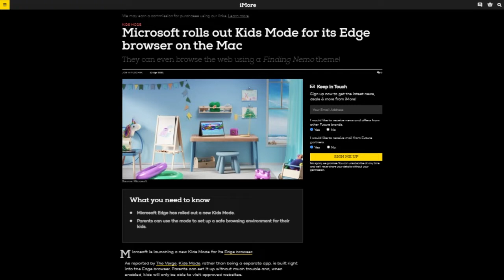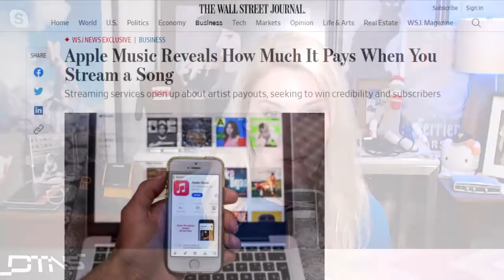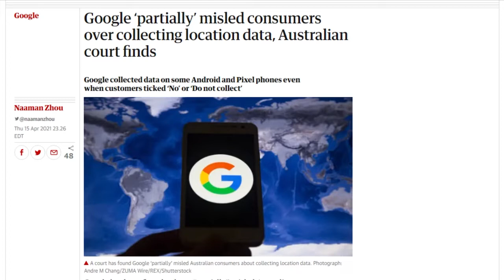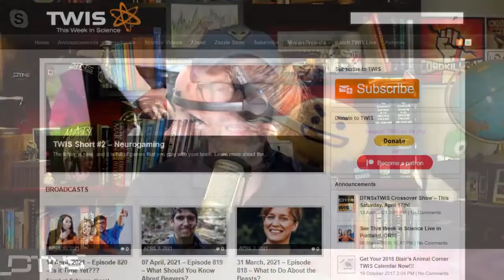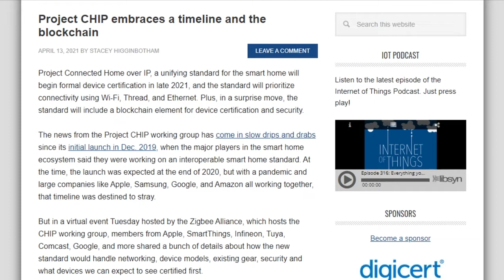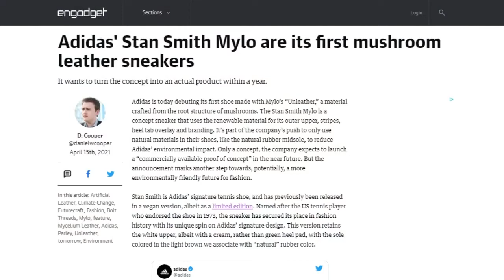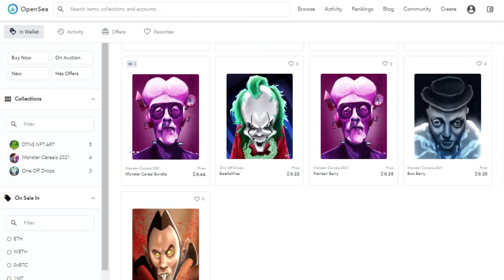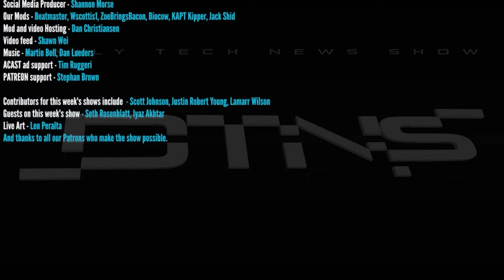Now You Can Judge a Kindle by it's Cover - DTNS 4011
What does “no” in Android’s location history really mean? The Internet of Secure Things Alliance has expanded its certifications of i-O-T devices to include mobile apps and VPNs and Adias has a new show with material made from mushroom roots.
Starring Tom Merritt, Sarah Lane, Lamarr Wilson, Len Peralta, Roger Chang, Joe.

Today’s guest:
Lamarr Wilson

Next guest:
Tim Stevens